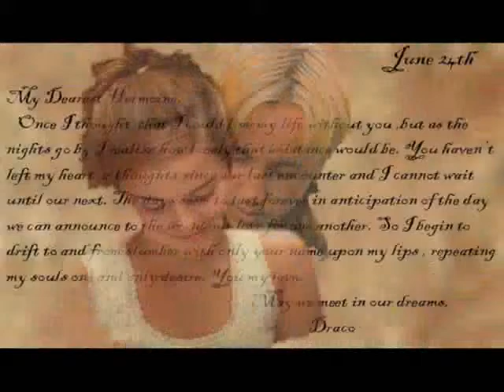The Way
Draco/Hermione